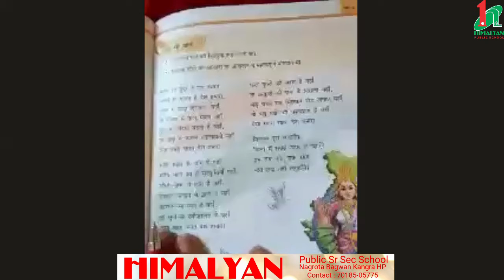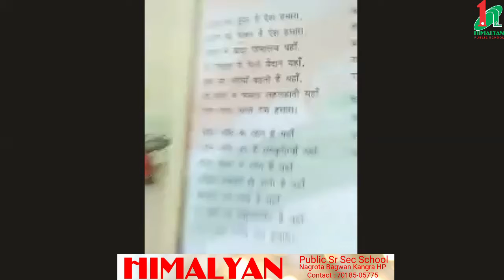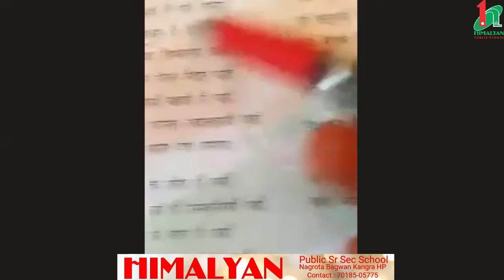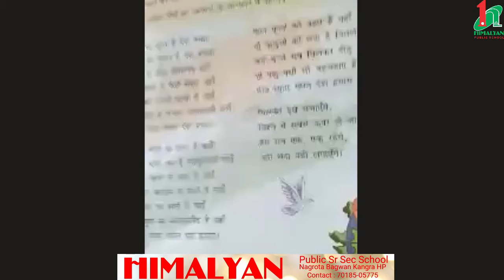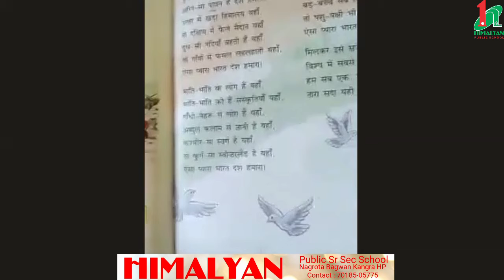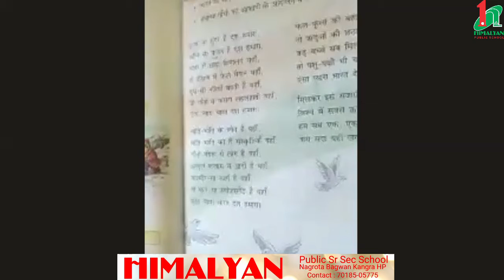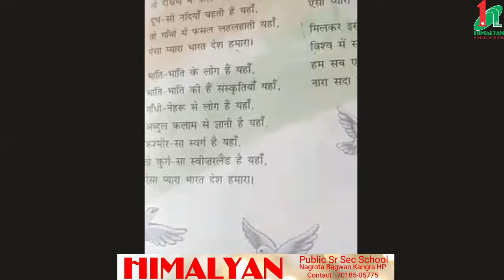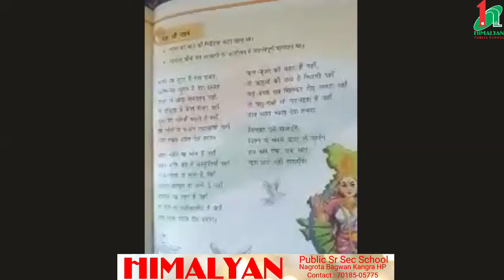कक्षा तीसरी पाठ - भारत देश हमारा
कविता की व्याख्या